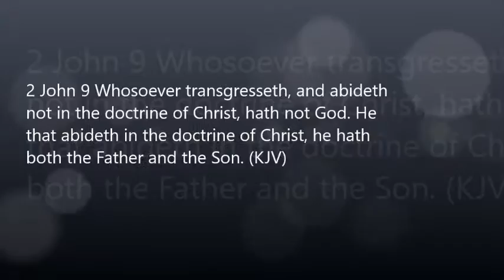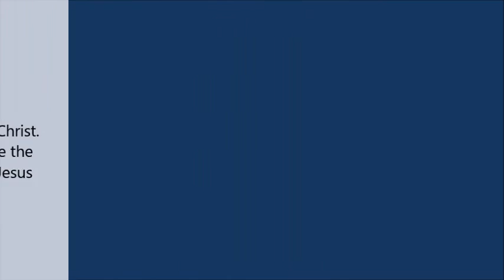Unknown God 2017-01-22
The unknown God from the angle of Matthew 11:27; God is unknown to the carnal man, but it revealed unto you by the Spirit.